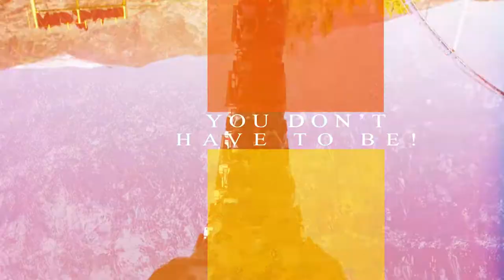Look Back (Living Fearless)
Look Back
February 03, 2016 (Wednesday Evening)
John Harry | Series: Living Fearless

Look back. When you get past this world, what will your greatest regrets be? Will you regret not taking more risks? Will you regret not reflecting on things before acting? Will you regret not creating more legacy's to outlast you?

Have you watched the news lately? It’s no wonder we’re afraid: bombs blowing-up, countries invaded, and people being murdered. It seems like craziness and chaos is pre-written on the newspapers all around us. And not just somewhere over there, it’s happening in our lives too. But what if I said, “Fear doesn’t have to win.”

John Harry is the Associate Pastor and heads up the discipleship and care ministries at Church on the Rock. His work history includes serving as the Development and Public Relations Officer for Home of Grace, a Faith-based Recovery program located in South Mississippi, Interim Pastor of East Howard Baptist and an Addictions Counselor at the Home of Grace and PASCO (a transition facility located in Mobile, AL) . John has a heart for seeing people set free and teaching those same individuals to reach out to help others.

Look Back (Living Fearless). Shot 20160203.
20160203-LookBack-Fearless